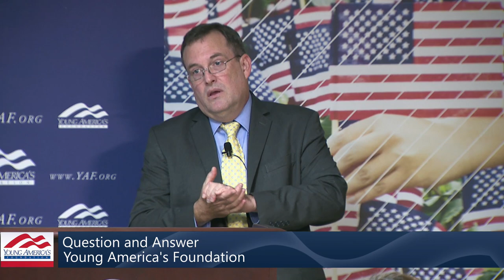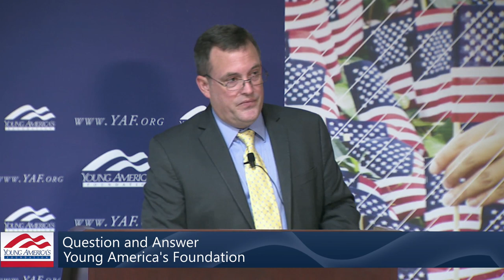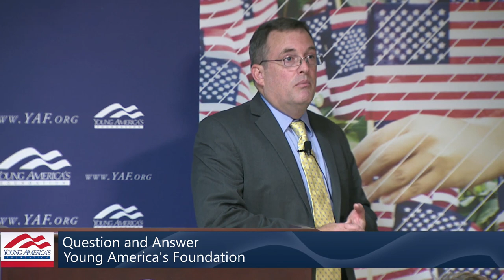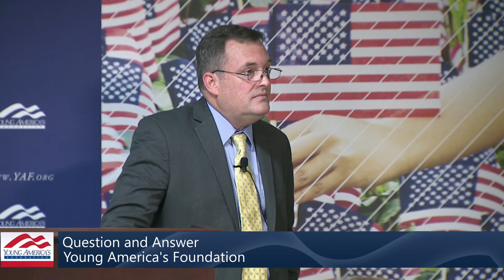Take Advantage of Your Education – Patrick Reilly, President of the Cardinal Newman Society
Standing Up for Faith and Freedom: Reclaiming Your Catholic Campus from the SJW's